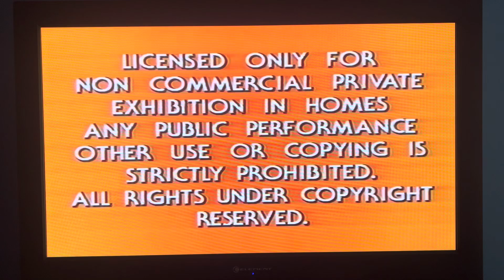Opening To Someone To Love 1989 VHS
Here’s The Opening:

1: Warning Screen
2: Paramount Pictures 1986 Logo
3: International Rainbow Releasing Logo